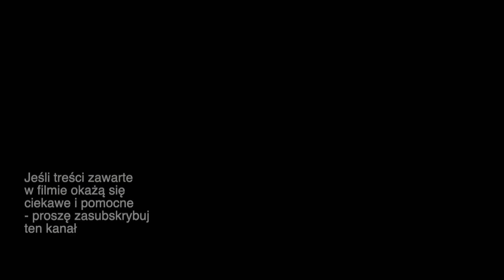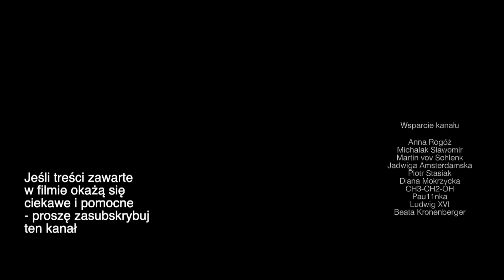Wyjście z relacji splątanej #157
Mini-wykład o relacji splątanej

Zapraszam do lektury moich książek:
Totem. Jak zbudować poczucie własnej wartości:

Dziękuję:-)
Jarosław Gibas